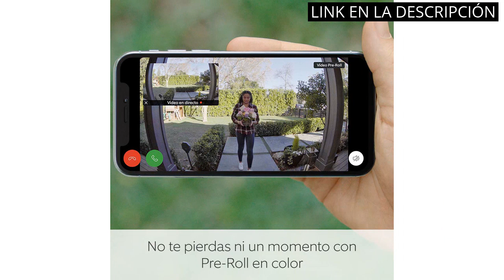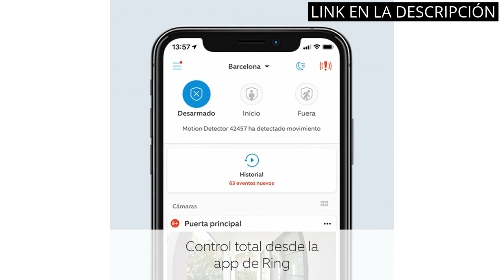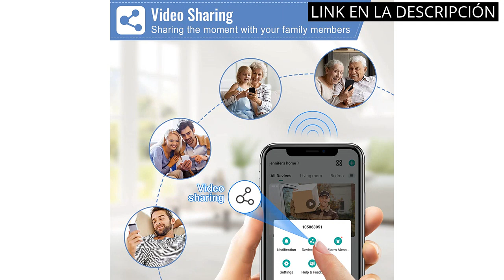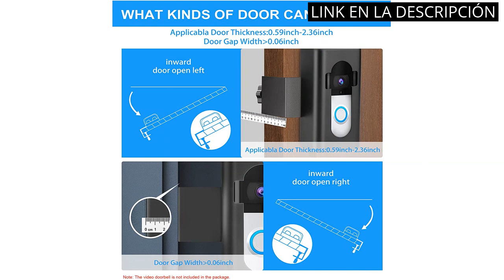【BLINK VIDEO DOORBELL】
✋  Aquí están los 6 mejores productos para mantener tu hogar seguro: destacando el blink video doorbell disponibles en el mercado.

🔽🔽🔽 ENLACES DE COMPRA BLINK VIDEO DOORBELL 🔽🔽🔽

1) Sensor de Movimiento y luz 3 en 1 Negro 270° Montaje en Pared, Esquina, Techo

2) Ring Video Doorbell 4 de Amazon: vídeo HD con comunicación bidireccional, vistas previas de vídeo Pre-Roll en color, con batería | Incluye una prueba de 30 días gratis del plan Ring Protect

3) Ring Video Doorbell Wired de Amazon: vídeo HD, detección de movimiento avanzada e instalación mediante cableado | Prueba gratuita de 30 días del plan Ring Protect

4) Folpus Blink Front Security Audio 720P Cámara Inalámbrica para

5) Cámara inalámbrica de video WiFi Timbre, XTU 1080P HD Smart Video Timbre de puerta con cámara con batería PIR detección de movimiento visión nocturna Soporte de audio de 2 vías Tarjeta SD

6) Lechnical Soporte de Timbre antirrobo Montaje de Timbre de Video Fácil instalación Sin Taladro Compatible con Blink Video Doorbell 2021/Ring Video Doorbell 1/2/3/3 Plus/4/Pro Adecuado para Dormitorio

00:00 - Intro
00:07 - 1) Sensor de Movimiento y luz 3 en 1...
00:37 - 2) Ring Video Doorbell 4 de Amazon: vídeo HD...
01:16 - 3) Ring Video Doorbell Wired de Amazon: vídeo HD,...
01:52 - 4) Folpus Blink Front Security Audio 720P Cámara Inalámbrica...
02:29 - 5) Cámara inalámbrica de video WiFi Timbre, XTU 1080P...
02:57 - 6) Lechnical Soporte de Timbre antirrobo Montaje de Timbre...
03:27 - Outro